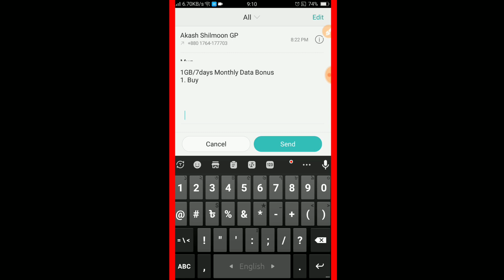how to get 1gb free internet 2023 || ফ্রি ইন্টারনেট ২০২৩ || bd free net 2023 || free net offer today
বন্ধুরা আমরা এই ভিডিওতে দেখিয়েছি কিভাবে আপনারা ফ্রিতে ইন্টারনেট পাবেন অর্থাৎ বাংলালিংক সিম যারা ব্যবহার করেন তারা এখানে একটি কোড দেয়া হয়েছে সেই ফ্রিতে ইন্টারনেট পেয়ে যাবেন।

grameen mb offer 2023 | gp Internet offer 2023 |gp low price mb pack || gp intrnet 2023